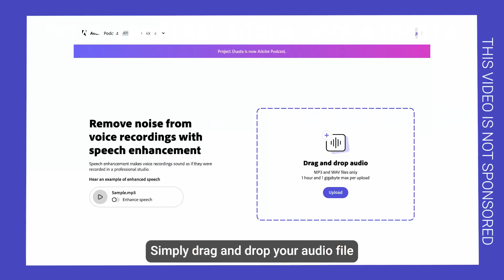I Tried Breaking Adobe's Audio Cleaning AI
Well played  @AdobeCreativeCloud  this AI is INSANE!

0:00 - Shower
0:06 - Box Fan
0:14 - Power Tools
0:21 - Bathroom Echo
0:28 - Printer
0:37 - GoPro Mic
0:43 - The Adobe AI Platform
1:02 - Weird Wet Arm
1:04 - Popcorn Popping
1:13 -Outdoors 15 Feet Away
1:31 - Petting Microphone